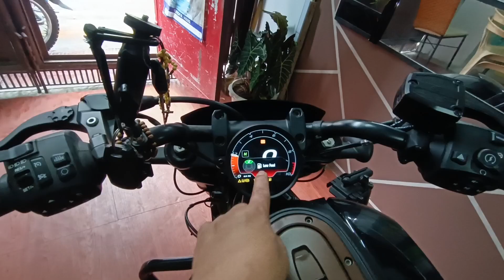Harley Davidson lagyan Natin ng Headlight Fairing